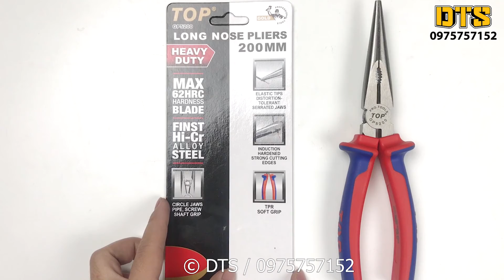Kìm nhọn trợ lực chuyên nghiệp TOP GOLD 200mm, thép Hi-Cr thiết kế cộng lực tiết kiệm 50% lực bấm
Kìm nhọn trợ lực chuyên nghiệp TOP GOLD 200mm, thép Hi-Cr cao cấp, thiết kế cộng lực tiết kiệm 50% lực bấm